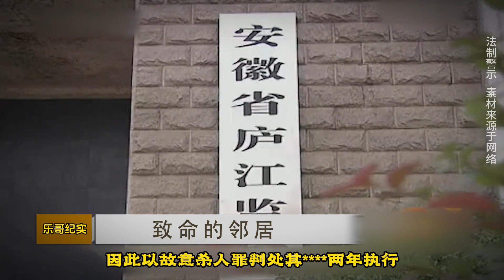安徽明光大案：“致命的鄰居”